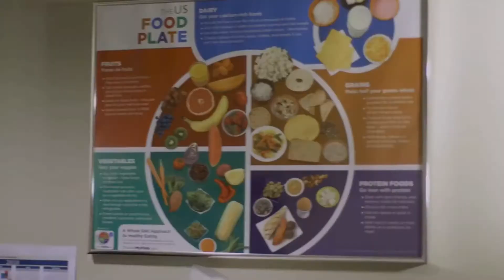How to Pronounce Poirier (Real Life Examples!)